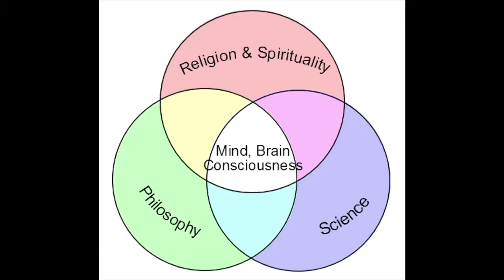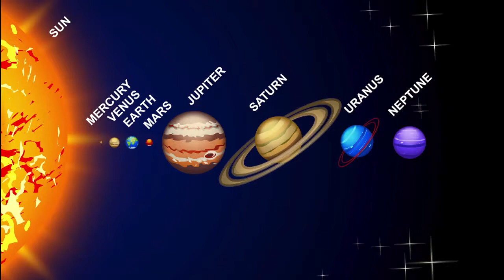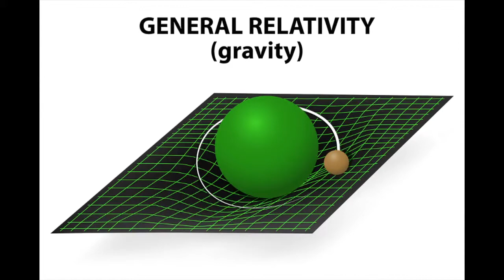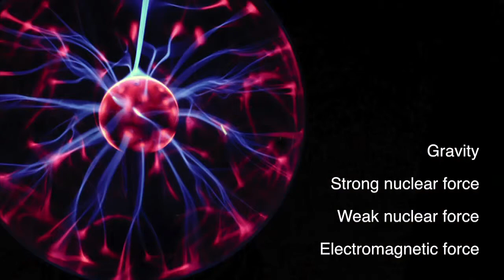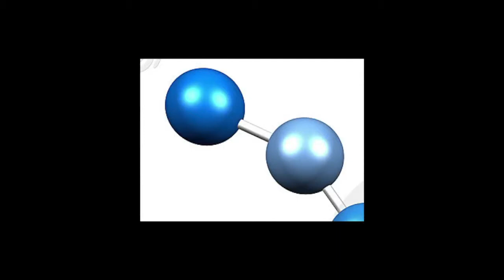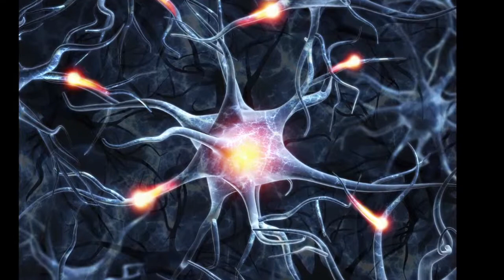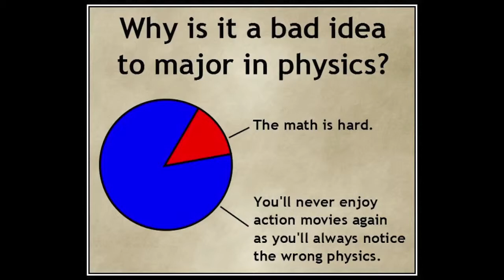Murray Stentiford Science Consciousness and The Ancient Wisdom 1